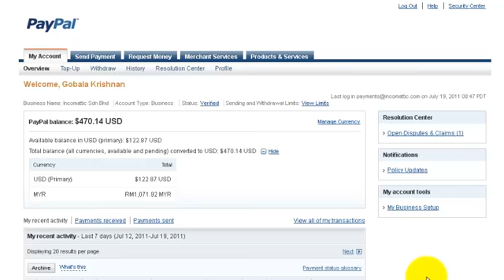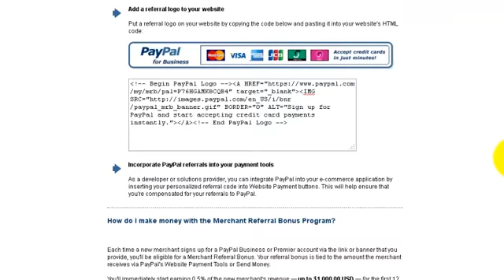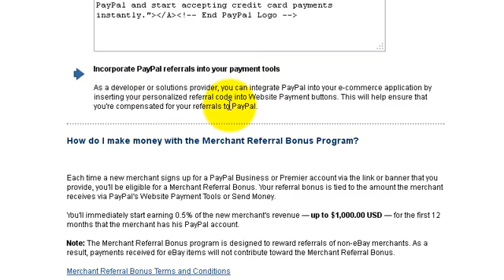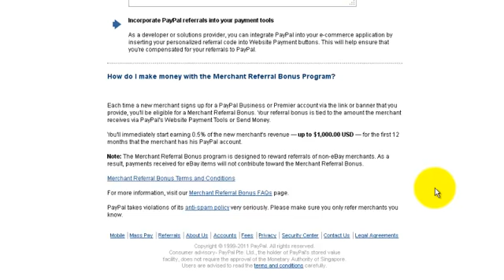Program Affiliate PayPal (Affiliate Program)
- Dapatkan panduan video PayPal dan belajar cara betul menggunakan PayPal untuk perniagaan Internet.